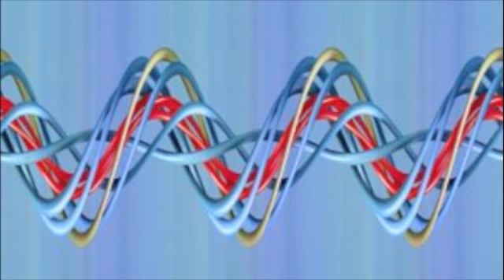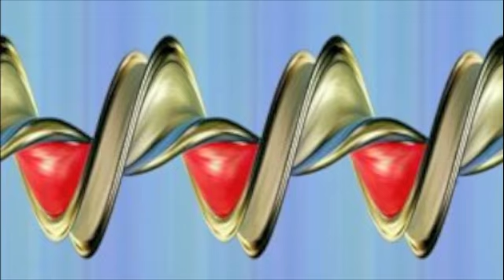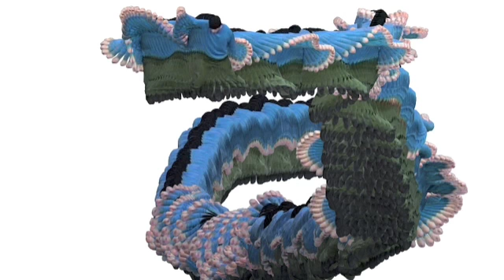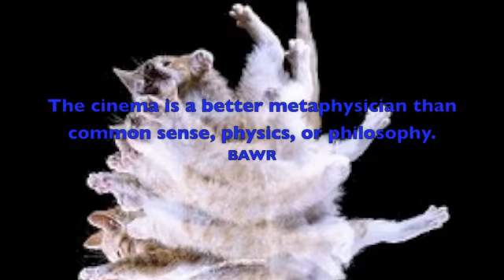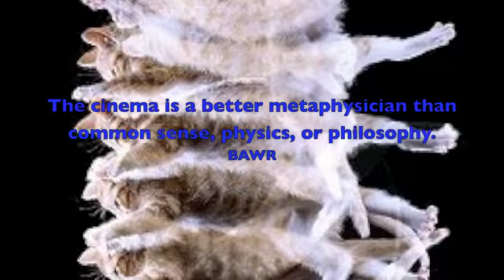Gourmet Rapport: Worm, or Four-Dimensional Metaphysics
A musical meditation on the metaphysics of persistence; material objects as space-time worms.